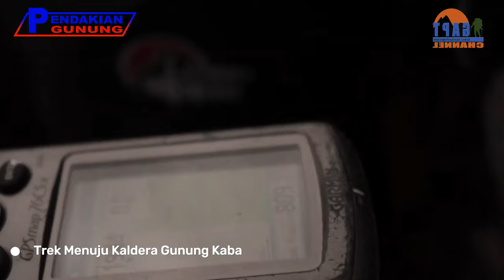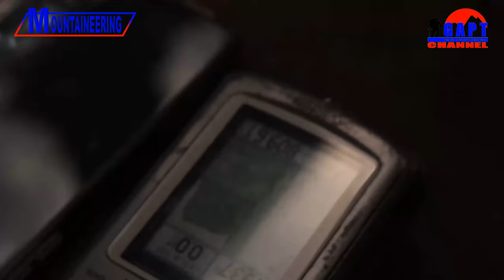Pendakian Bersama Gunung Kaba Via Gunung Hitam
Pendakian gunung Kaba via Gunung Hitam, Pendakian bukit Kaba via bukit hitam,sebanyak 45 orang pendaki dari provinsi Bengkulu dan Sumatera Selatan kompak melakukan pendakian bersama gunung Kaba vias gunung Hitam, dengan persyaratan yang sangat ketan dalam perekrutan juga pelaksanaan di lapangan, termasuk tidak boleh berteriak-teriak selama trekking.

Host : @rudyagustman
Thumbnail Models :

Audio :
- Jingle Punks - Atlanta
- Wolf Moon - Unicorn Head
- Western Modern Sountrack - Freedom Trail Studio

Editor : @rudyagustman